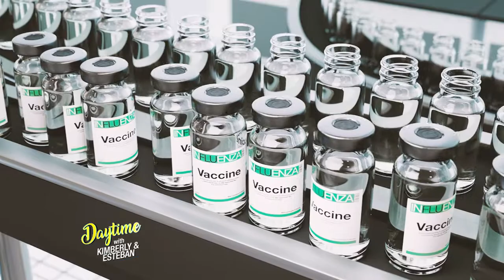The Importance of mRNA Flu Vaccines With Dr. Bell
Vaccine technology has evolved through out the years. Initially, for conventional vaccines, manufacturers used a tiny amount of a live virus and injected it into people to encourage their bodies to fight infections. The new mRNA vaccines instead send “messages” to cells that teach them to recognize and fight infections. The mRNA technology is now being used to create a raft of new vaccines.

To learn more or to join a clinical trial go to tektonresearch.com